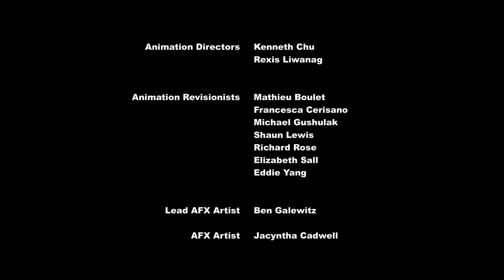MLP FIM Season 7 Episode 1 - Celestial Advice